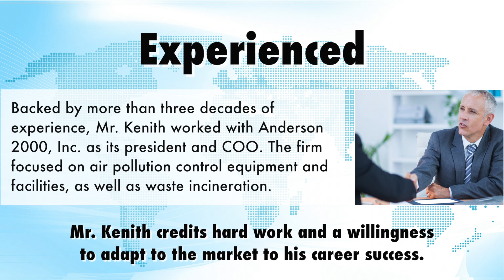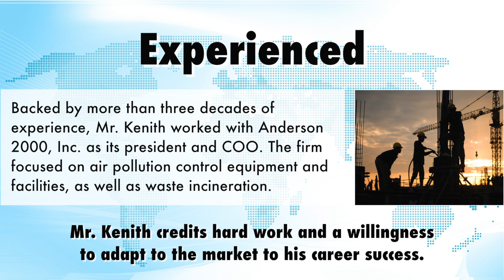Gregory A. Kenith